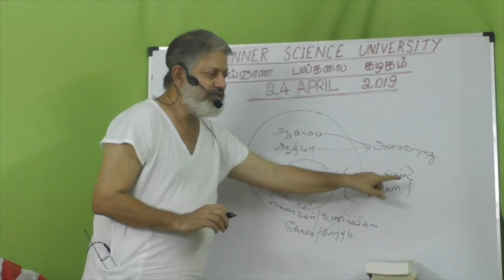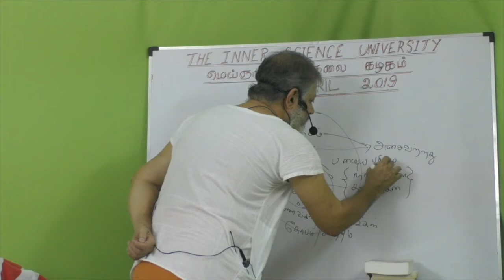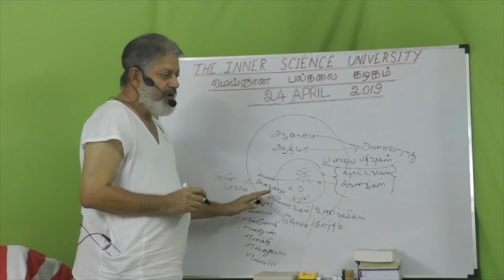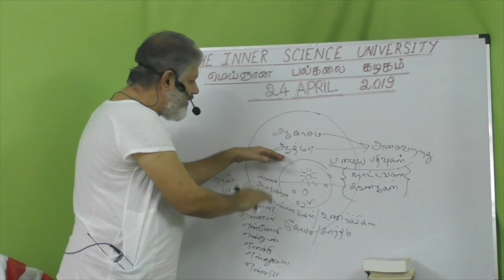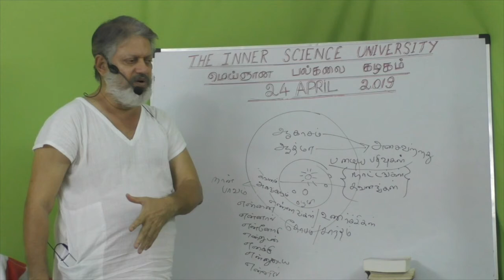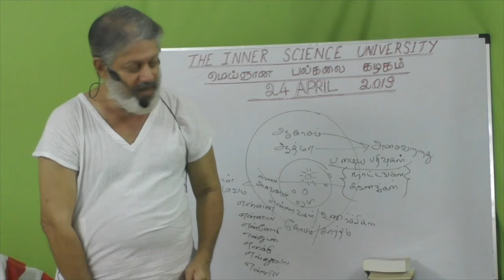(p-21)நானற்ற தியானப் பார்வை நுணுக்கங்கள் Crucial points about the Inner Gaze of I-am-less Meditation